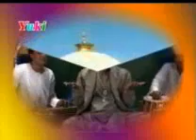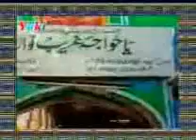aslam sabri ye to khawaza ka karam he 2 2